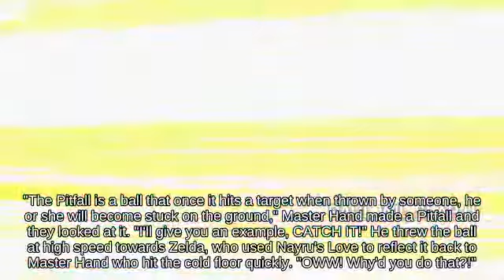Horizontal Recovery Ryu with Mii Gunner fighting on Garden of Hope - N64